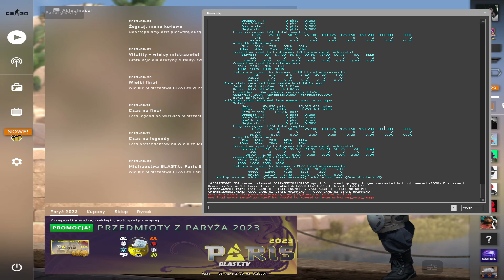Czy MemeSense.gg daje czerwony czynnik zaufania? CS:GO Legit Cheating #11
Jedenasty odcinek z serii!
link do cheata - gdy kupicie suba z tego linku, dostaniemy oboje po 5 dni więcej do subskrypcji. W razie pytań zapraszam na discorda.

muzyka w tle:@theskybeats​